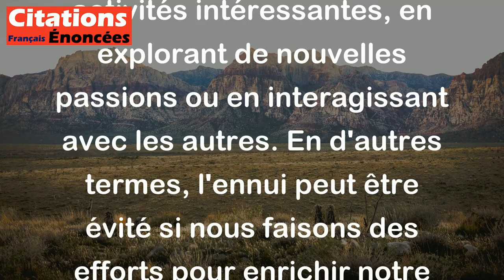Marcel Aymé - L'ennui n'est jamais une nécessité.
La citation de Marcel Aymé, "L'ennui n'est jamais une nécessité," signifie que l'ennui n'est pas une condition inévitable de la vie. Aymé suggère que l'ennui est souvent le résultat d'un manque d'engagement, de créativité ou d'initiative.

Cela implique que nous avons le pouvoir de changer notre situation en cherchant des activités intéressantes, en explorant de nouvelles passions ou en interagissant avec les autres. En d'autres termes, l'ennui peut être évité si nous faisons des efforts pour enrichir notre vie. Au lieu de le subir, nous pouvons choisir de nous occuper de manière constructive. Cette citation encourage donc une attitude proactive face à la vie.